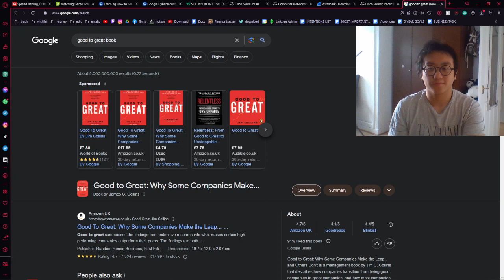So I Got Knocked Down In Sparring...